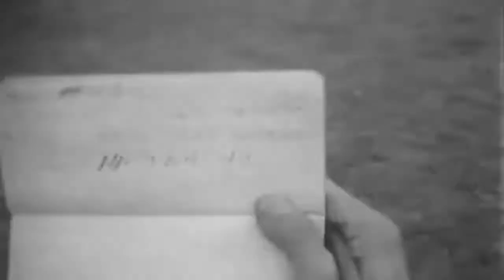ROLLING UP THE PACIFIC BASES - 01-13-1947 - 01-19-1947 - NO SOUND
Partially legible slate with Tahiti, New Caledonia and Date 13 Jan 47 Men and crane load drums into ship. Partially legible slate with Tahiti, New Caledonia and Date 14 Jan 47  Crane loads cargo. Illegible slate. 2 Men stand and talk. Group of men exit building and enter another building.  Group of men stand outside and talk. Car (with 2 stars pulls up and. Sign on building US Army Exchange, Middle Pacific, ... Branch Exchange, MID 207-2  Slate Photog Sgt. Chang, Place New Cal., Date 15 Jan 47 Officers and civilians in suits stand outside building.  Slate Photog Sgt. Chang, Place New Caledonia, Date 19 Jan 47  Shots of military cemetery and a native-style church. Close up of cross in cemetery. Name and tag have been removed from cross. Scene on deck of ship. Jeep driven on deck. Military truck being unloaded on deck. Crane lifts truck tires and other cargo from rear of military truck. Extracted from the US Army Film General Mark W. Clark Returns To Vienna From The United States Austria ; Rolling Up The Pacific Bases, 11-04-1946   Education and memorial purposes